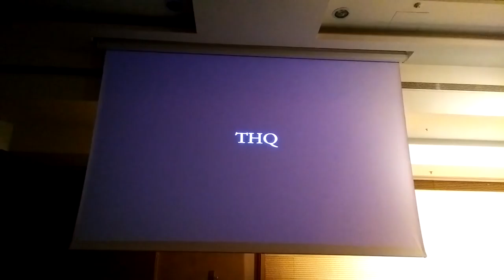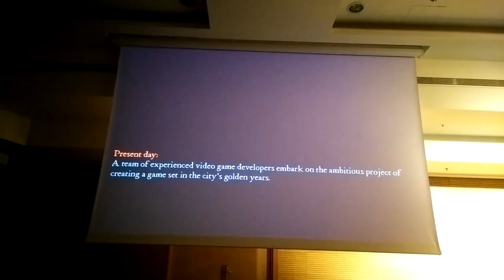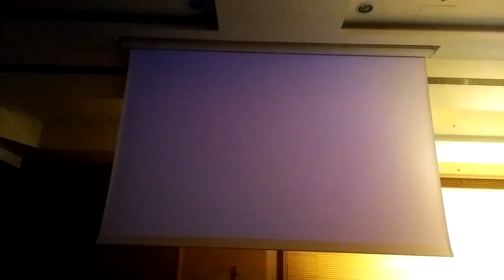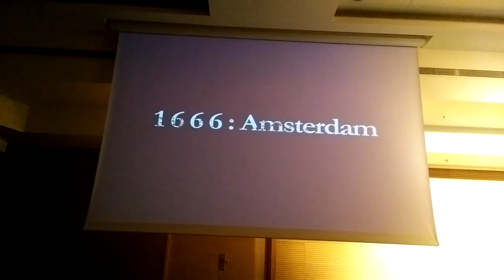1666 Amsterdam Gameplay Footage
1666 Amsterdam ~ in-game footage from the unreleased title

Footage from the unreleased 1666 Amsterdam, whose rights just returned to creative director Patrice Desilets.

The game would have been for the PS3 and Xbox 360, and the footage comes from a build of that era, 2 years ago. It would have become next (now current)-gen if the studio had not closed.

The game's theme is "be worse than the devil," which is why the protagonist can control animals traditionally associated with black magic.

This footage shows a real player running through the game in-engine.